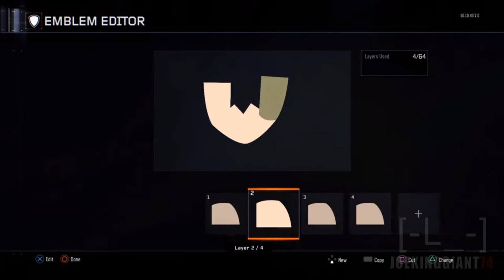RWBY BLAKE EMBLEM - Black Ops 3 Custom Emblems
Today I will be creating Blake from RWBY! I am surprised I managed to create another character from the RWBY series emblem on Call of Duty Black  Ops 3. Well enjoy the video and leave me more suggestions on who to create next!